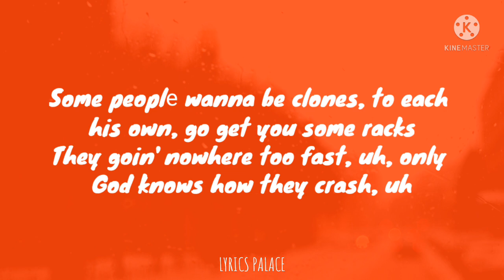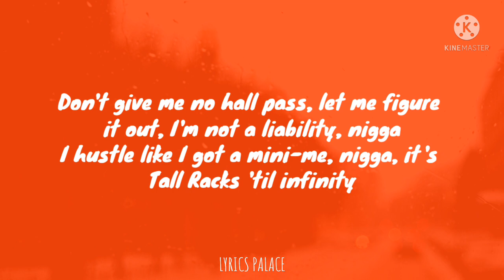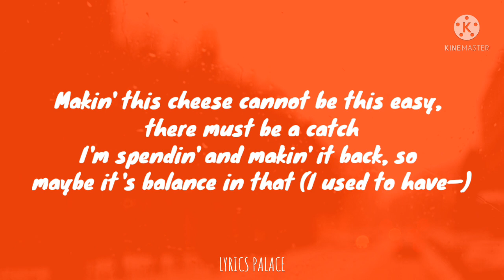Nasty C - Jack (Lyrics)